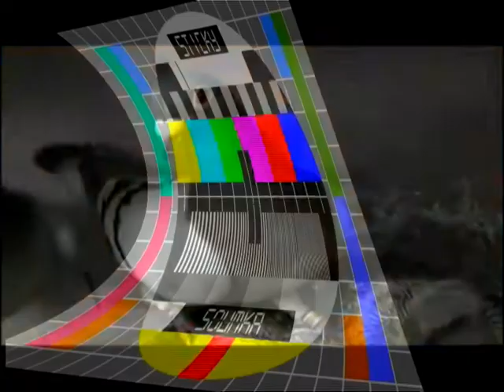Buttman & Horny F - Pigeon 178 (Video)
Buttman - Horny F - Watosay